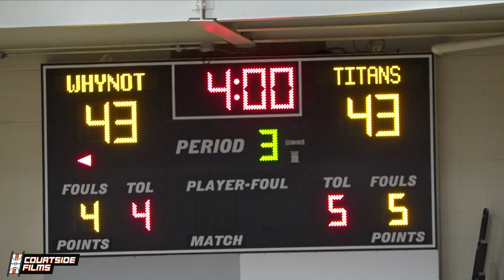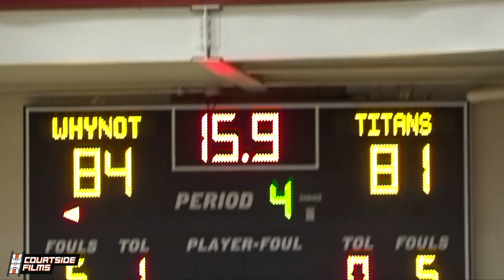Jalen Green vs. Cade Cunningham! The Top 2 Players in the Nation FACED-OFF at the Peach Jam!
2020 Courtside Minneapolis Camp - June 6th!